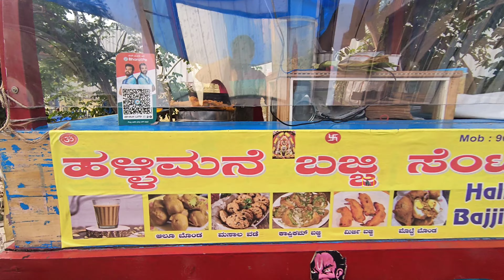🦍Indian Pakoda Family | IPF Cooking Masala Vada served with Coriander Chutney on Banana leaf🦍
DETAILS :

Stall Name : Family Pakoda

Street : Hosekerehalli Street- Deve Gowda Road

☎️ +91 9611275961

Landmark : Bar

City : Bangalore

Country : India